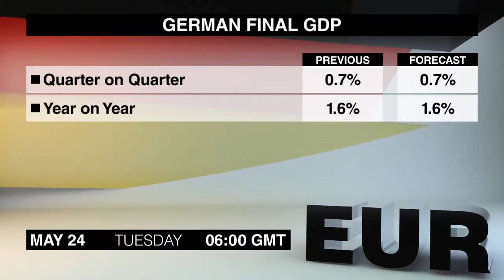Calendario económico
Están viendo el calendario económico del martes, 24 de mayo. Vamos a ver los comunicados de prensa que podrán sacudir los mercados de divisas.
La estimación final del PIB alemán del primer trimestre saldrá a las 6 am. La estimación inicial pone el crecimiento trimestral del PIB en 0,7%, la estimación más alta desde finales de 2014.
La Balanza Comercial Suiza de saldrá al mismo tiempo. El superávit comercial cayó en marzo porque las exportaciones de relojes suizos cayeron a su nivel más bajo en 5 años.
El Endeudamiento Neto del Sector Público del Reino Unido de abril saldrá a las 8;30. El déficit presupuestario cayó más de lo previsto en marzo, tras haber permanecido en 6mil 100 millones hace un año.
Un evento de gran importancia saldrá a las 9, cuando Mark Carney, gobernador del Banco de Inglaterra testificará sobre la inflación y las perspectivas económicas. Este es el último testimonio antes de la próxima votación Brexit, y Carney ya advirtió que la salida de la UE tendría un impacto negativo en la economía británica.
El sentimiento económico alemán ZEW de mayo saldrá al mismo tiempo. El Índice sorprendió al alza en abril, aunque se mantiene por debajo de su media a largo plazo de 24,5 puntos.
A las 2 PM saldrán las ventas de nuevas Viviendas de EE.UU de abril. Las ventas cayeron en marzo tras 519 mil, el mes anterior.
La Balanza comercial de Nueva Zelanda de abril saldrá a las 22:45. El superávit comercial cayó en marzo ya que cayeron las exportaciones de lácteos y cárnicos.
Los trabajos de construcción terminados de Australia del primer trimestre  saldrán a la 1:30 AM. La cifra de las obras nuevas terminadas cayeron durante dos trimestres consecutivos.
Con esto concluye el calendario económico del martes, les habló Lucy Palfreeman. Volveremos con los comunicados de prensa más importantes  del miércoles. Adiós.